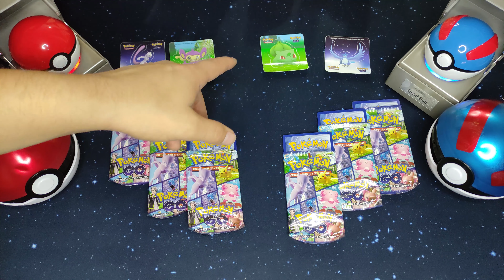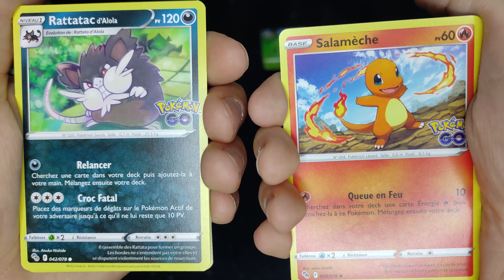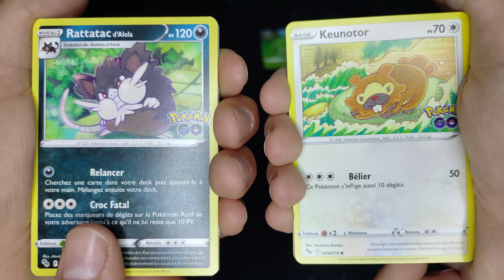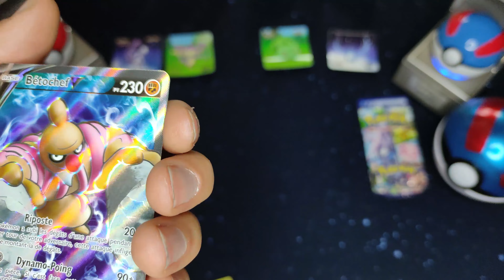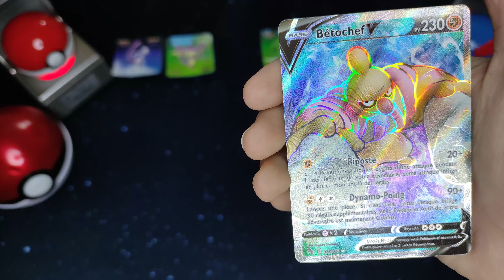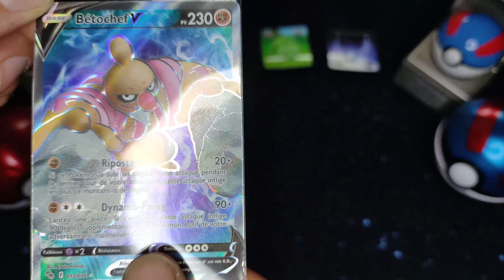Ouverture de 2 Ball Pokémon GO - POKÉBALL VS SUPERBALL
Hellooo !

Aujourd'hui on se retrouve pour notre seconde vidéo avec les fameuses carte Pokémon go !!
Petite vidéo cette fois ci mais semaine prochaine la vidéo sera plus long ! 😉

Bonne vidéo !

👉 "Notre concept" : Ouvrir des cartes Pokémon sous forme de "Battle" et ainsi énoncer celle qu'on préfère.

 Route 3 - Mikel & GameChops